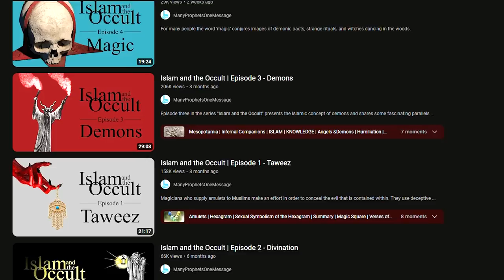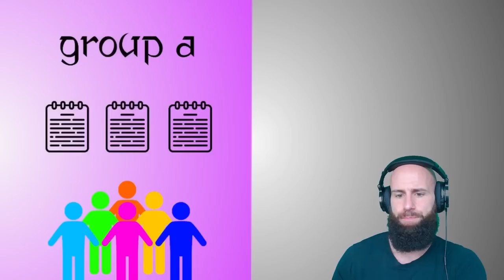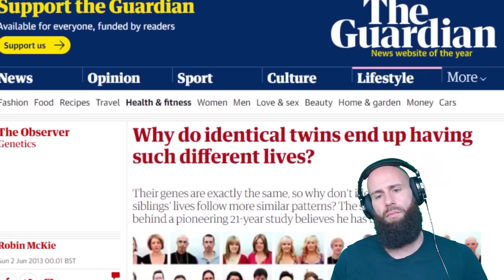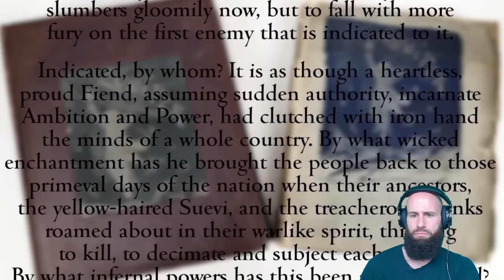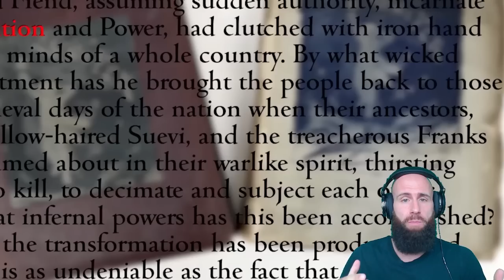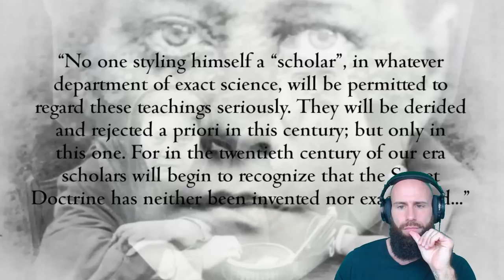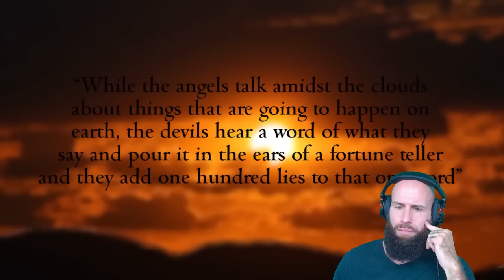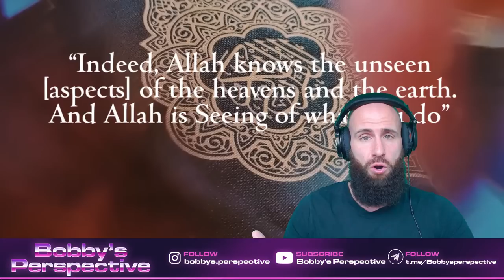Islam And The Occult (The Forbidden Truth)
God bless!